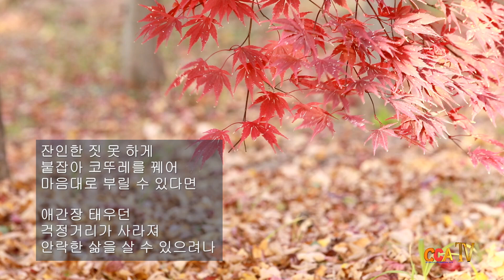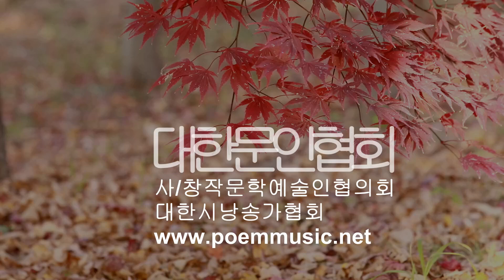[시낭송] 박희홍 / 심술딱지 바람 / 시낭송 / 박영애 (낭송시 선정)